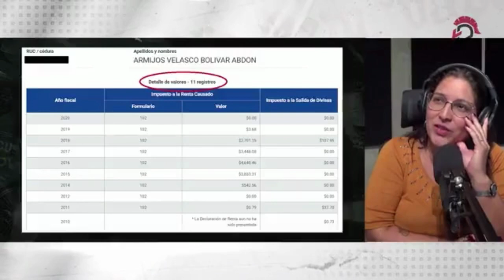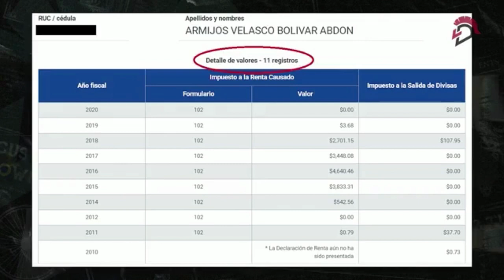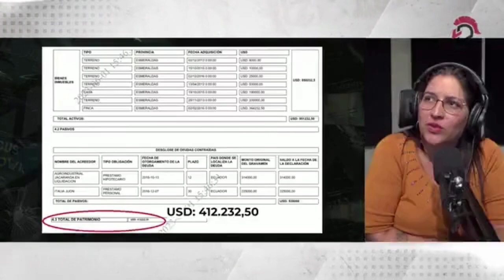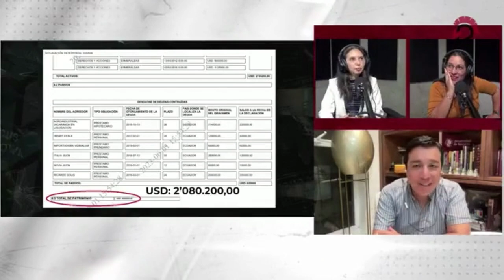¿Quién es Bolívar Armijos?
No podían faltar los perfiles presidenciales, ahora LaDefensaEc te muestra quién es Bolívar Armijos 👀📹